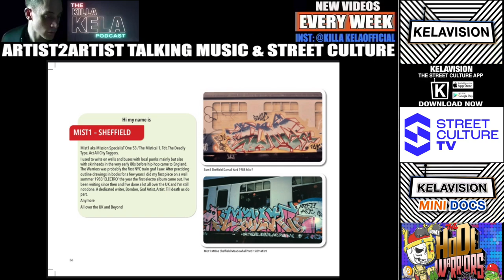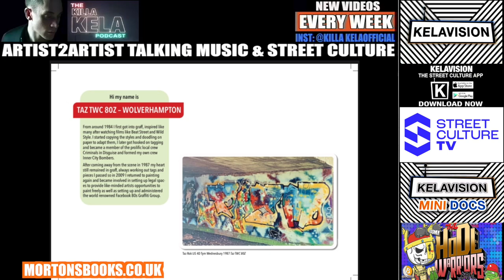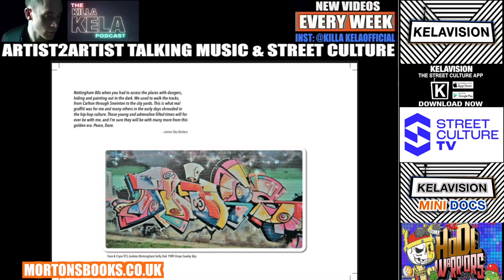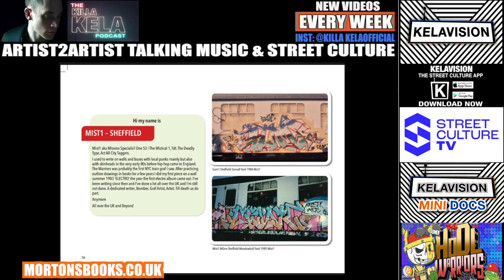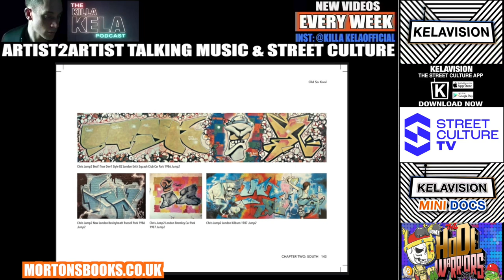TAZ aka DJ PILGRIM (OLD SO KOOL GRAFFITI BOOK LAUNCH) // KILLA KELA PODCAST # 431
Todays podcast we have the privilege of having @taz_oldsokool aka DJ Pilgrim round for a chat - author/curator of the definitive 80’s national Graffiti book Old So Cool. Currently available for a limited time online and at the Beyond The Streets show @ Saatchi 🔥👊🏻🔥 We’re taking a deep dive into the book and into the defining era of graffiti in the U.K; the legends, the landscape, the attitudes. We’ll also be getting a little insight into Taz and how he came the connector between the books publishers & the 100’s of writers whom contributed to this masterpiece of a book.
This is TAZ Old So Kook’s podcast, ENJOY!